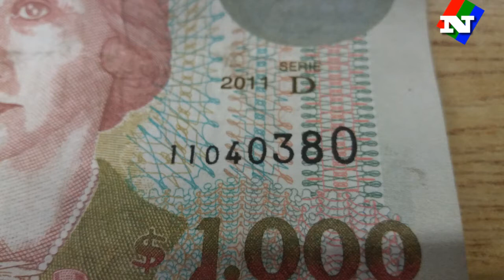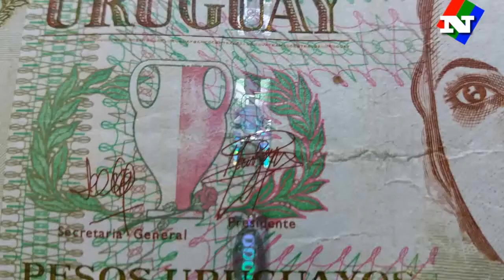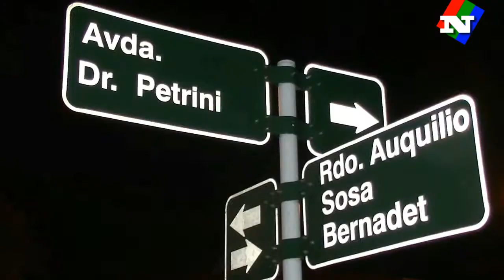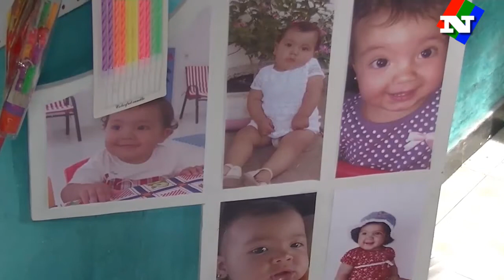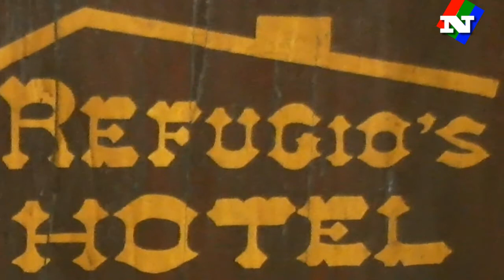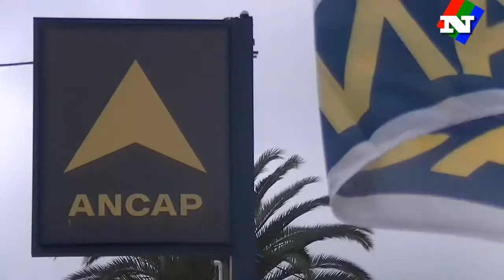NOTICIAS 17 05 18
A estar atentos. Aparecen billetes falsos de $ 1000 cuya numeracion comienza con 1104.
El 31 de Mayo se abrirá el llamado a interés para climatizar la piscina.
Este viernes 18 se presenta Luis Orpi a beneficio de la sub 15 de Sarandi FC